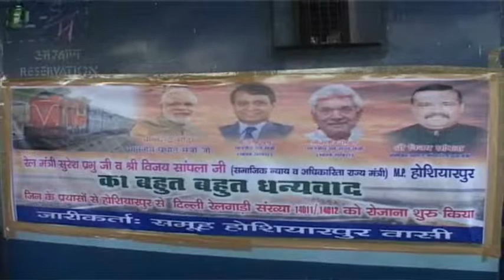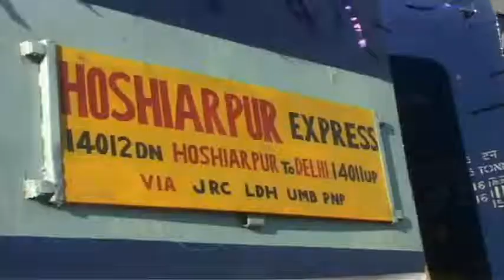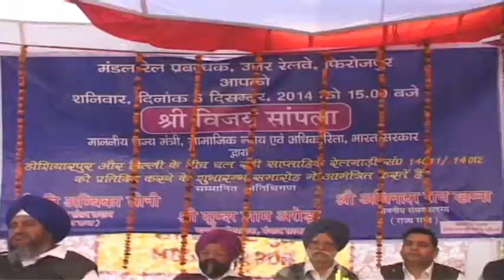Hushirpur me delhi ko jane wali trainko vijay sanpla ne kiya rawana..(Azadtvnews.in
ਹੋਸ਼ਿਆਰਪੂਰ ਵਸਿਆ ਦਾ 60 ਸਾਲ ਦਾ ਸੁਪਨਾ ਅੱਜ ਹੋਇਆ ਸਾਕਾਰ
- ਜਿਲਾ ਹੋਸ਼ਿਆਰਪੂਰ ਤੋ ਦਿੱਲੀ ਲਈ ਸਿਧੀ ਹੋਸ਼ਿਆਰਪੂਰ ਐਕਸਪੈਰੇਸ ਦਾ 60 ਸਾਲ ਦਾ
ਸੁਪਨਾ ਅੱਜ ਸਾਕਾਰ ਹੋਇਆ ਹੈ ਜਦੋ ਕੇਂਦਰੀ ਰਾਜ ਮੰਤਰੀ ਵਿਜੇ ਸੰਪ੍ਲਾ ਅਤੇ ਸੰਸਦ
ਅਵਿਨਾਸ਼ ਰਾਏ ਖੰਨਾ ਦੇ ਯਤਨਾ ਸਦਕਾ ਰੇਗੁਲਰ ਹੋਣ ਵਾਲੀ ਟ੍ਰੇਨ ਅੱਜ ਸ਼ਾਮ 5 ਵਜੇ ਹਰੀ
ਝੰਡੀ ਦੇ ਕੇ ਰਵਾਨਾ ਕੀਤੀ \ ਇਸ ਮੋਕੇ ਅਕਾਲੀ ਭਾਜਪਾ ਦੀ ਸਮੂਹ ਲੀਡਰ ਸ਼ਿਪ ਤੇ ਸਮੂਹ
ਵਰਕਰ ਭਾਰੀ ਗਿਣਤੀ ਵਿਚ ਸ਼ਾਮਿਲ ਹੋਏ \
--ਇਸ ਮੋਕੇ ਸ਼੍ਰੀ ਸੰਪ੍ਲਾ ਨੇ ਕਿਹਾ ਕੀ ਇਹ ਟ੍ਰੇਨ ਕਿਸੀ ਸੁਪਨੇ ਦੇ ਪੂਰਾ ਹੋਣ ਤੋ ਘਟ
ਨਹੀ ਹੈ \ ਇਸ ਨਾਲ ਜਿਥੇ ਵਪਾਰ ਵਿਚ ਵਾਧਾ ਹੋਵੇਗਾ ਉਥੇ  ਹੀ ਆਮ ਲੋਕਾ ਲਈ ਵੀ ਇਹ
ਟਰੇਨ ਵਰਧਾਨ ਸਿਧ ਹੋਵੇਗੀ \ ਇਹ ਟ੍ਰੇਨ ਚਲਾਕੇ ਪ੍ਰਧਾਨ ਮੰਤਰੀ ਨਰੇਂਦਰ ਮੋਦੀ ਦੀ
ਸਰਕਾਰ ਨੇ  ਆਮ ਆਦਮੀ ਦੇ ਹਿਤਾ ਵਾਲੀ ਸਰਕਾਰ ਹੋਣ ਦਾ ਸਬੂਤ ਦਿਤਾ ਹੈ \   ਇਸ ਤੋ ਸਿਧ
ਹੋ ਗਿਆ ਕੀ ਇਹ ਸਰਕਾਰ ਗੱਲਾ ਕਰਨ ਵਿਚ ਨਹੀ ਕੰਮ ਕਰਨ ਵਿਚ ਯਕੀਨ ਰਖਦੀ ਹੈ \ ਉਨ੍ਹਾ
ਕਿਹਾ ਕੀ ਉਨ੍ਹਾ ਦਾ ਸੁਪਨਾ ਹੈ ਕੀ ਆਉਣ ਵਾਲੇ ਸਮੇ  ਵਿੱਚ ਉਨ੍ਹਾ ਦੀ ਸਰਕਾਰ ਵਲੋ
ਹੋਸ਼ਿਆਰਪੂਰ ਦੇ ਸਟੇਸ਼ਨ ਨੂੰ ਟਾਂਡਾ ਨਾਲ ਜੋੜਿਆ ਜਾ ਸਕੇ ਤਾਕੀ  ਜੰਮੂ ਕਸ਼ਮੀਰ ;
ਪਠਾਨਕੋਟ ਜਾਨ ਵਾਲਿਆ ਸਾਰਿਆ ਗਡਿਆ ਬਾਇਆ ਹੋਸ਼ਿਆਰਪੂਰ ਹੁੰਦਿਆ ਜਾਨ ਅਤੇ ਹੋਸ਼ਿਆਰਪੂਰ
ਦੇ ਲੋਕਾ ਦਾ ਰੋਜਗਾਰ ਬੜੇ ਅਤੇ ਹੋਸ਼ਿਆਰਪੂਰ ਦਾ ਨਾਮ ਸੁਰਖਿਆ ਵਿਚ ਆ ਜਾਵੇ \